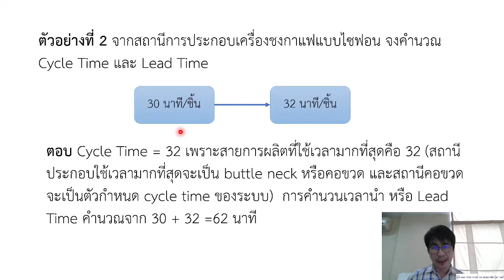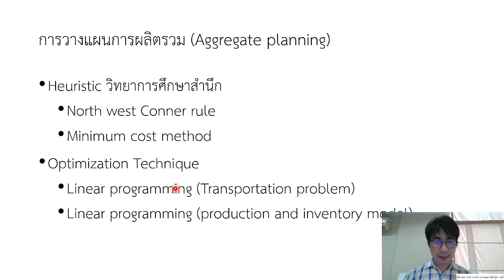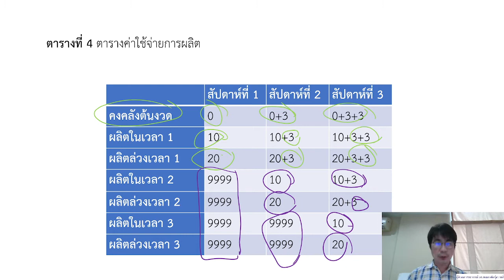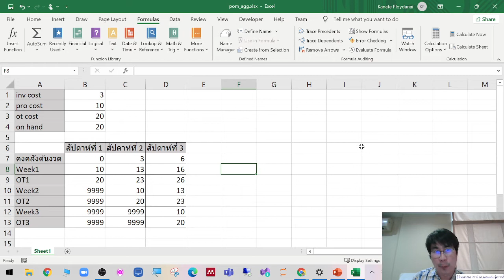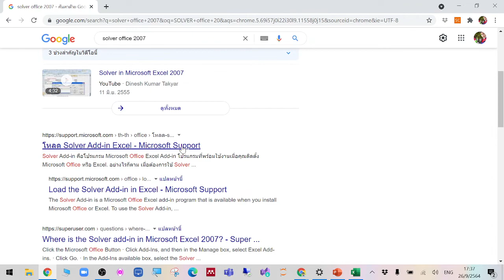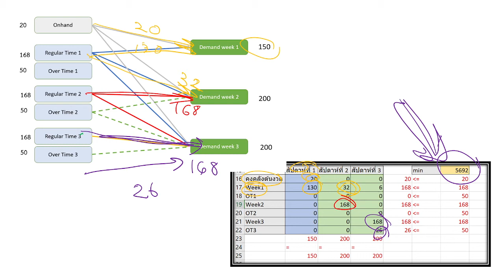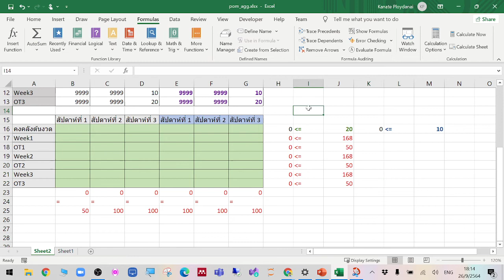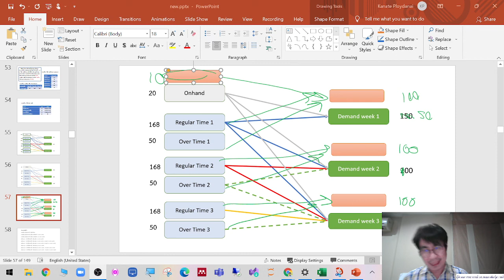POM pt 3 Single and Multi Products Multi Period Aggregate Planning ในวิชา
พื้นฐานการวางแผนการผลิตรวมเพื่อ วิจัยและใช้ในโรงงานอย่างง่าย
เนื้อหาประกอบด้วย หลายช่วงเวลา กับ single และ multi products Aggregate planning ในรายวิชาจะใช้ solver ในการแก้ปัญหา สร้างสูตรใน excel แตะไม่พูดถึงสมการ เพราะนักศึกษายังไม่ได้ลงเรียน Math model ในเทอมนี้